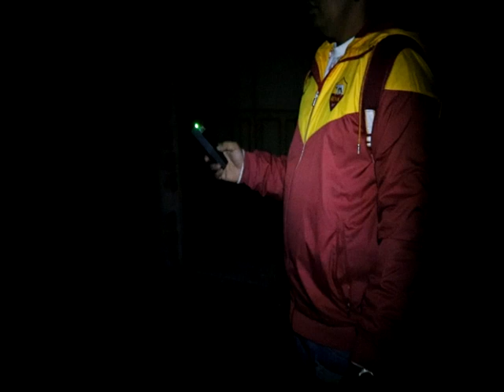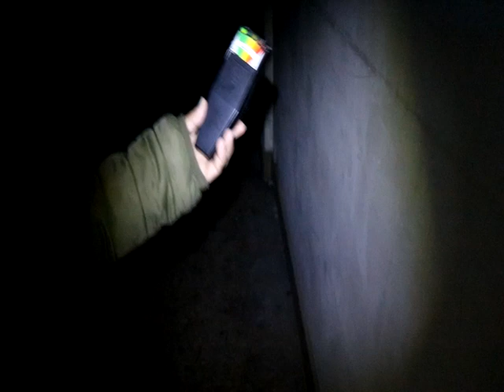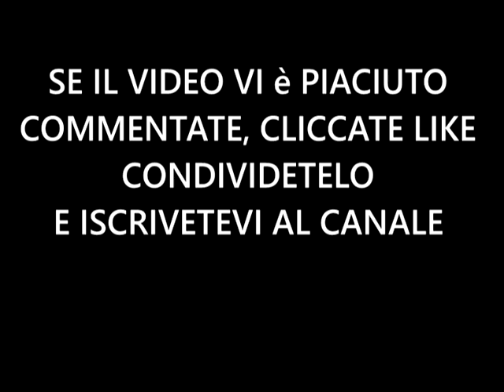VILLA PALLAVICINO PT 2 - CON CHI STIAMO PARLANDO?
LA @cdfp2.0-cacciatoridifenome80 PROVA A METTERSI IN CONTATTO CON LE PRESENZE DELLA VILLA, MA CHI E QUANTE SARANNO QUESTE PRESENZE?

SE IL VIDEO VI è PIACIUTO
COMMENTATE, CLICCATE LIKE
CONDIVIDETELO

YOUTUBE: CDFP 2.0 - CACCIATORI DI FENOMENI PARANORMALI

FACEBOOK: CDFP 2.0 - CACCIATORI DI FENOMENI PARANORMALI

INSTAGRAM: CDFP 2.0 - CACCIATORI DI FENOMENI PARANORMALI

TIK TOK: CDFP 2.0 - CACCIATORI DI FENOMENI PARANORMALI